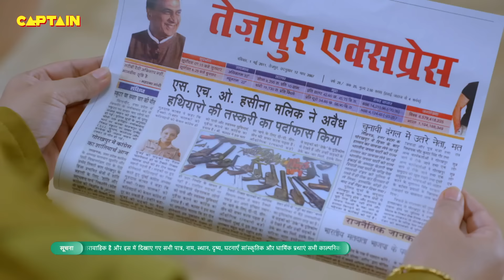Karishma Singh ने पढ़ लिया जब Santosh को लिखा हुआ Cheetah का प्रेम पत्र || Maddam Sir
Karishma Singh ने पढ़ लिया जब Santosh को लिखा हुआ Cheetah का प्रेम पत्र || Maddam Sir Ep.553